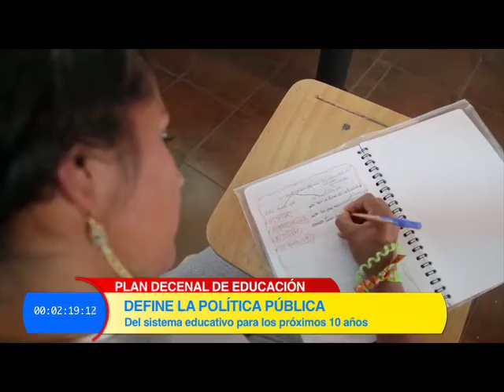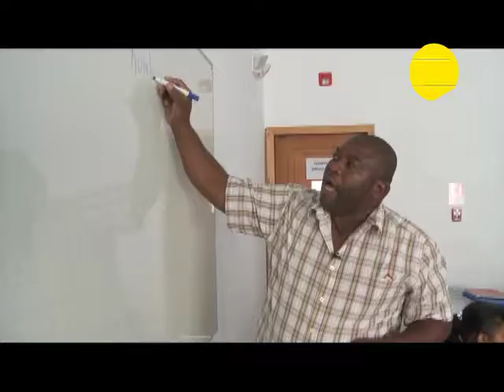Resumen TV 06-01-2016